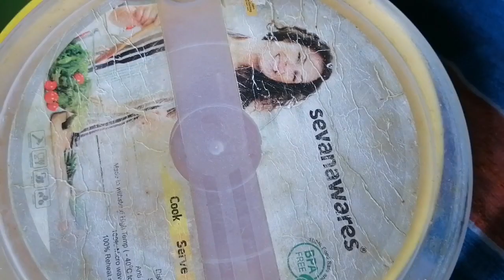KFC Chicken recipe in tamil|perfect kfc chicken taste|Girija Aarthi's kitchen